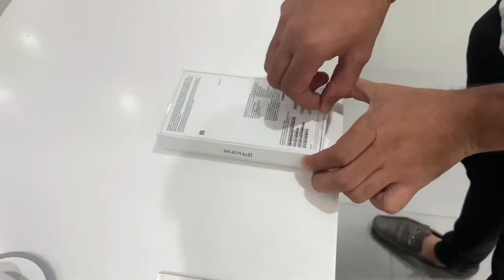friend ke liye iphone 📱 lene ke liye gy 😍